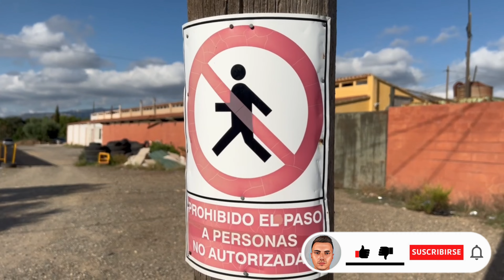CASTILLO ABANDONADO Muy Peligroso | URBEX ⚠️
Explorando un castillo abandonado en el que las escaleras estaban en unas condiciones pésimas como habéis visto en la miniatura, la verdad es que temimos mucho porque se nos cayeran las escaleras encima, pero lo importante en el urbex y en la exploración urbana es ser valiente y eso hicimos! Os lo muestro!!

Te invito a que formes parte de Tamo de Viaje, puedes apoyar estos videos y el canal de estas maneras:

Aquí encontrarás videos de Viajes, Aventuras y Exploración.

🔔 Recuerda darle a la campanita!! No te vayas a perder mis videos, nuevas aventuras y lugares están por descubrir!

📺 BIENVENIDO A TAMO DE VIAJE 📺 Tú canal favorito de Viajes y Aventuras alrededor del MUNDO!

Exploracion urbana
Explorando casas abandonadas
Urbex
Exploracion urbana españa